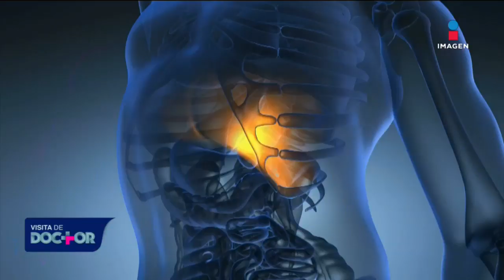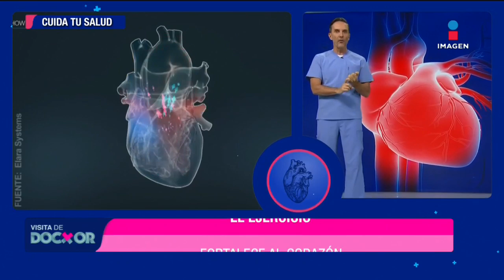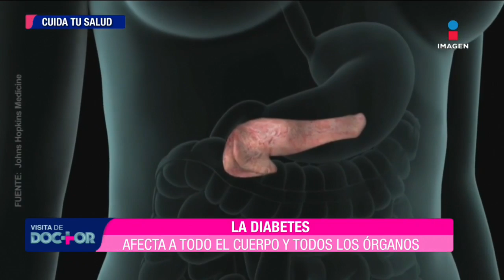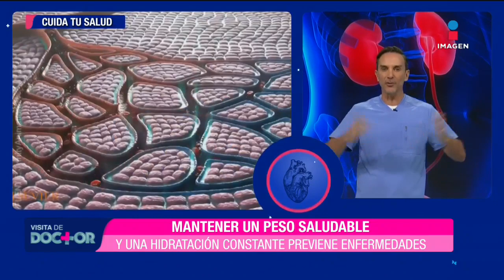Visita de Doctor Programa Completo 21 febrero 2020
Mejora tu calidad de vida, alimentación , haz ejercicio, cuida tu salud sexual y muchos más consejos para mejorar tu salud.